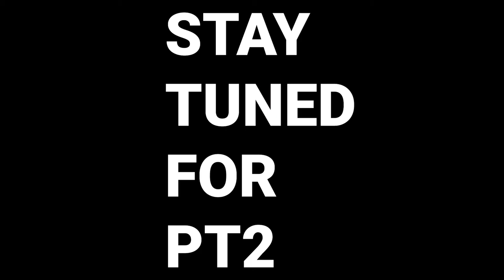TikTok Trucker Expreriences With CRST, Werner, US Xpress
In This Episode Lachella @28lala90 Stops by an chat about the time she was training with a bad female stud
The BEST Conversations Starts Here On The Lockoutmen Podcast Show